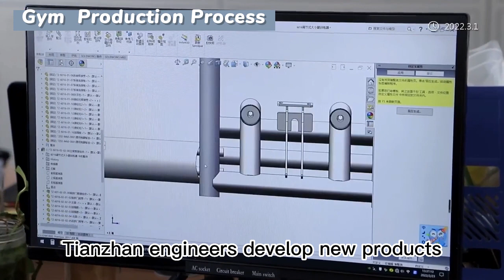Discover the Power Behind TZFIT: The Leading Fitness Equipment Manufacturer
TZFIT: Your Trusted Source for Fitness Equipment

At TZFIT, we are dedicated to providing high-quality fitness equipment for both home and commercial use. With over 10 years of experience in the industry, we have established ourselves as a leading OEM manufacturer for well-known brands.

Our product line includes a wide range of equipment for strength training, cardio, and functional fitness. From adjustable dumbbells to multi-station machines, we have something for everyone. Our focus on innovation and user-friendly design sets us apart from the competition, ensuring a safe and effective workout for all levels.

At TZFIT, customer satisfaction is our top priority. We offer 24/7 customer support and a 1-year warranty on all of our products. Whether you are a beginner or a seasoned fitness enthusiast, we are confident that our equipment will meet and exceed your expectations.

Join the TZFIT family today and experience the difference in your workout routine.